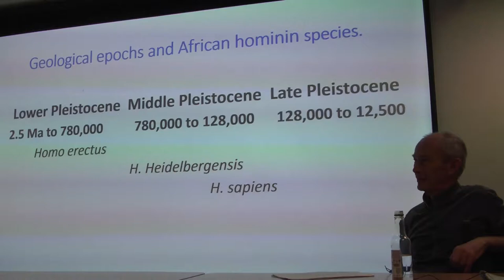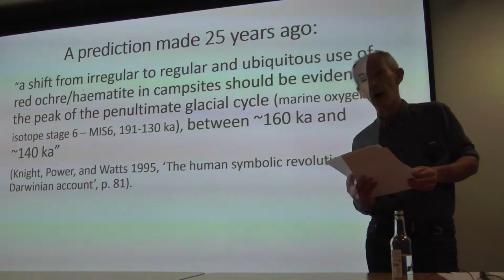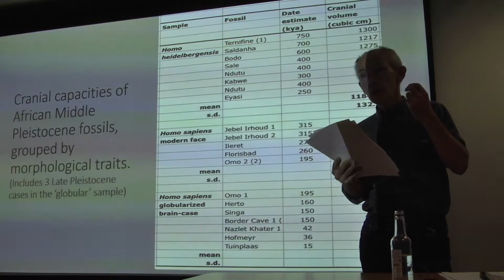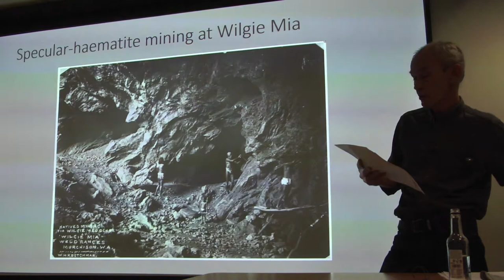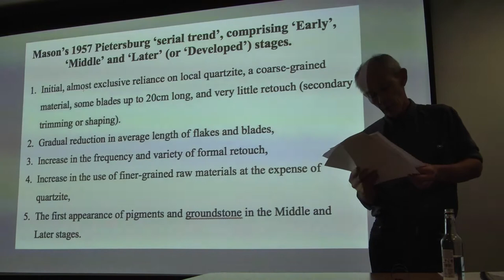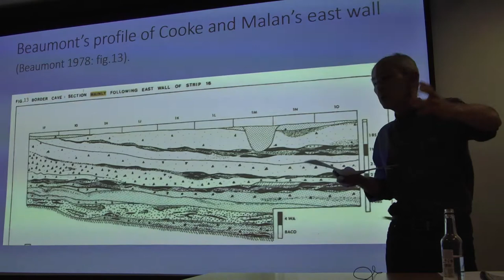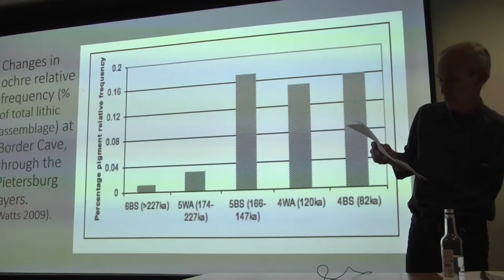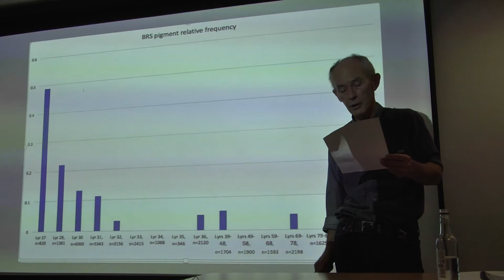Ian Watts: Red Ochre and the Emergence of Homo Sapiens, 12 November 2019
Ian Watts, a founding member of the Radical Anthropology Group, recounts his experiences as an archaeologist in Africa, exploring how modern Homo sapiens evolved. Ian is the world's leading specialist in the ochre record of human evolution, and was part of a team who, while excavating Blombos Cave in 2002, discovered the world's earliest art. He is currently working intensively to sort out the sequences in Border Cave, which features a remarkably continuous stratigraphic record of human occupation spanning about 200 thousand years.